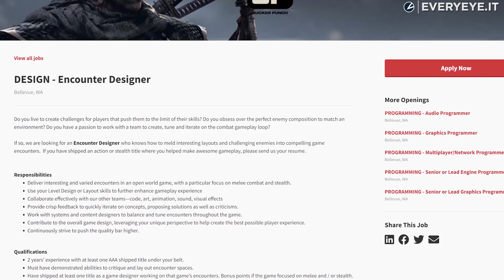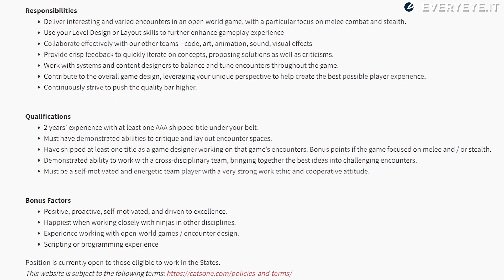OPEN WORLD AAA E NINJA: NUOVO GIOCO DI SUCKER PUNCH! GHOST OF TSUSHIMA 2?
Il team Sucker Punch è alla ricerca di sviluppatori per un gioco action/stealth open world tripla A. Si tratta di Ghost of Tsushima 2?